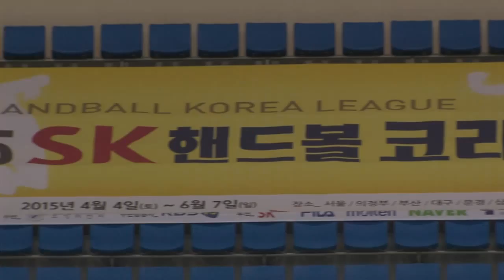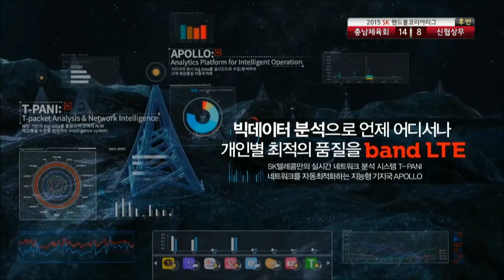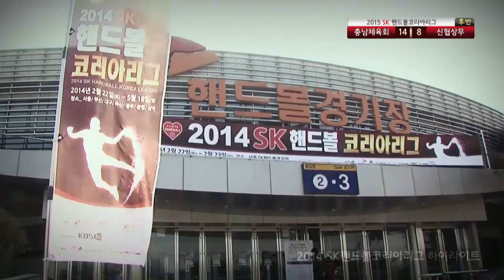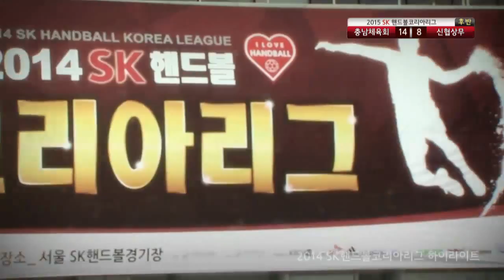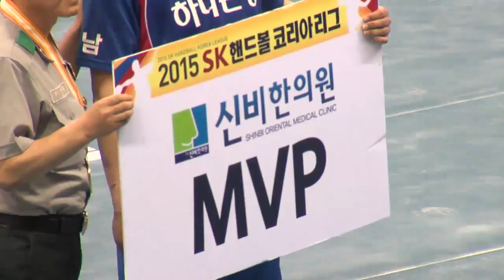20150508 1경기 충남체육회 vs 신협상무